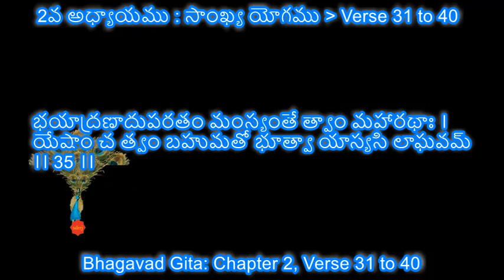Bhagavad Gita: Chapter 2: Sānkhya Yog verses 31to 40 by sdrrj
Bhagavad Gita: Chapter 2: Sānkhya Yog verses